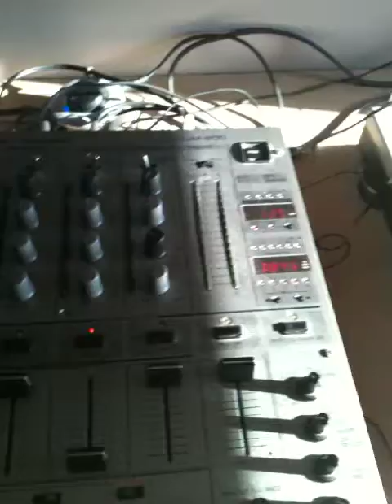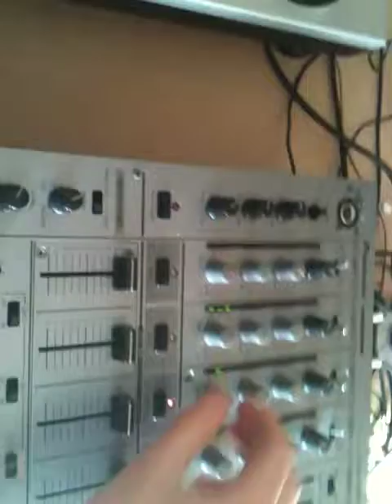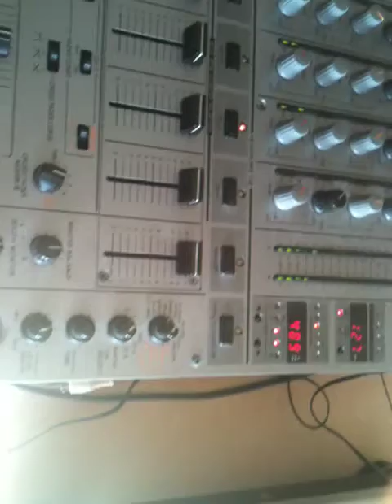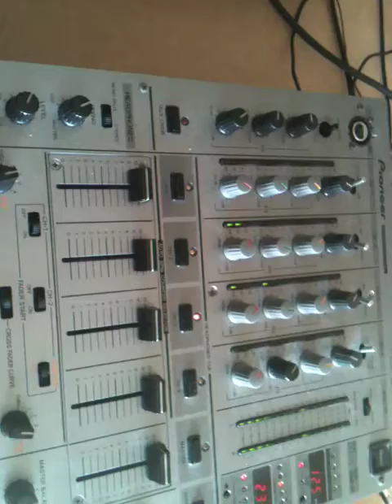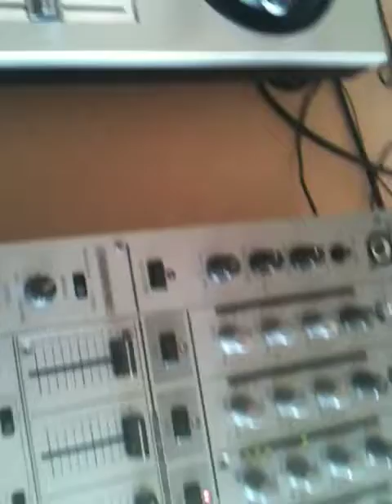Extreme Measures mix to Disco Cubism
Messin about with the Technics